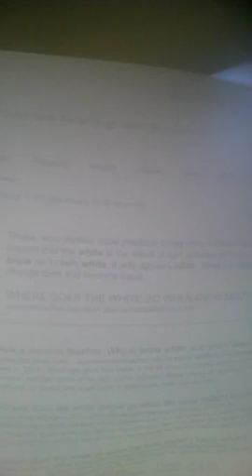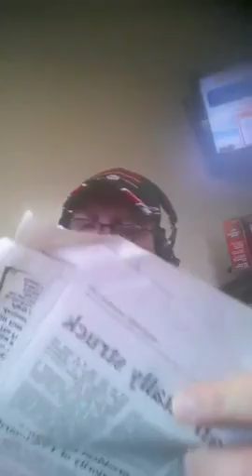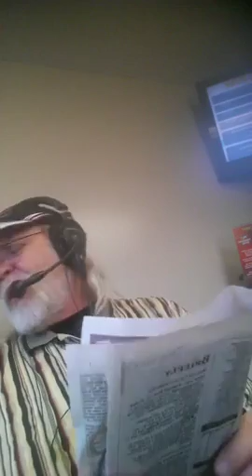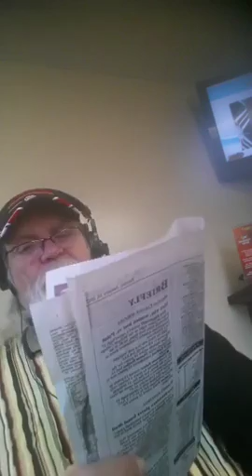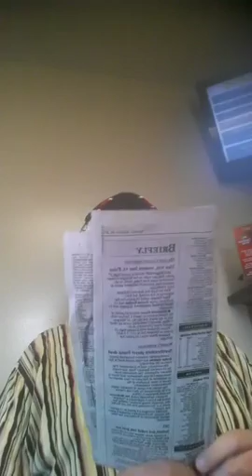Tom Taylor (1/10/17) - At American Import and Auto